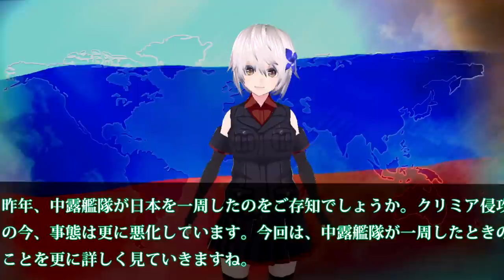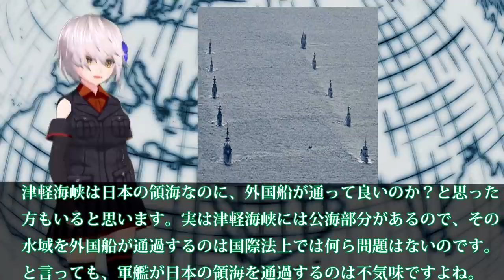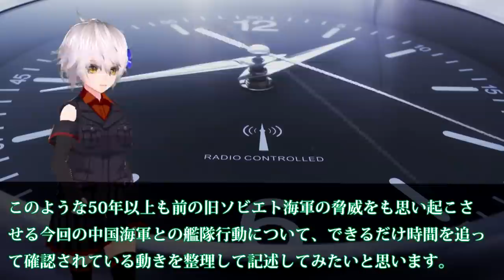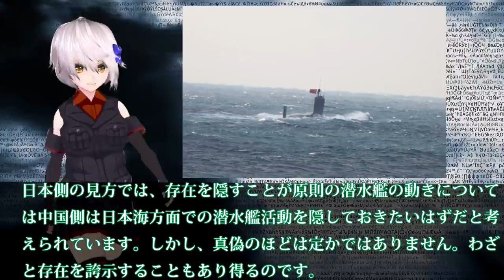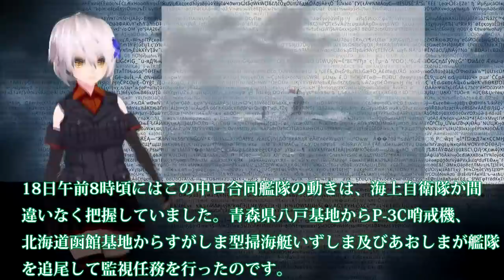中（涙）通常動力型潜水艦がまた見つかる！P3C24時間監視だが中露艦隊が日本一周で日本は遺憾砲だけでは？クリミア侵攻は台湾侵攻の・・・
関連動画

【海外の反応】中国「もう日本に手出しできない…」海自潜水艦敵役を日米合同訓練で全滅！日米潜水艦以外は敵ではない・・・地上、海上から対潜能力の強化で日米が世界一？中国と圧倒的な差！【俺たちのJAPAN】
中国海軍093式攻撃型原子力潜水艦日本の接続水域を潜行状態で航行も海上自衛隊「P-1哨戒機」「P-3C哨戒機」「護衛艦さざなみ」「護衛艦はるさめ」に、発見・追尾される。

引用・転載「出典：海上自衛隊ホームページ」
引用・転載「出典：航空自衛隊ホームページ」
引用・転載「出典：陸上自衛隊ホームページ」

【海外の反応】衝撃！中国の原子力潜水艦の騒音が凄すぎて海上自衛隊に即刻見つかり、二日間にわたって追い回された！？
中国「日本の潜水艦技術にはお手上げだ。原潜でも勝てない！」隣国「我が国の潜水艦は浮上すら出来ない！羨ましすぎる」
新型潜水艦【はくげい】に中国が警戒する理由とは？世界初のリチウムイオン動力